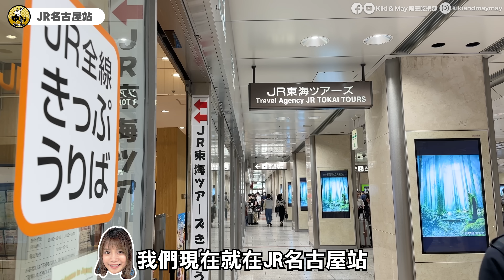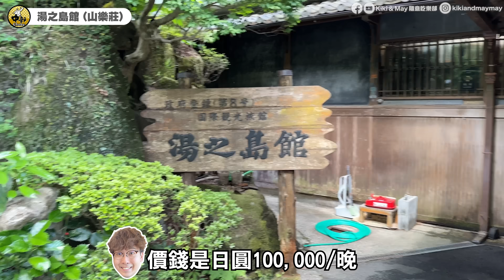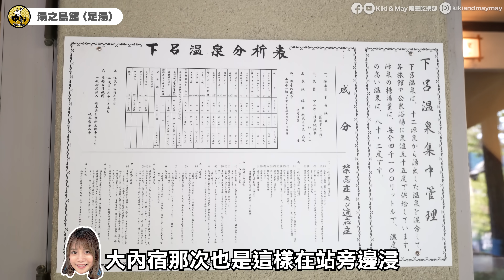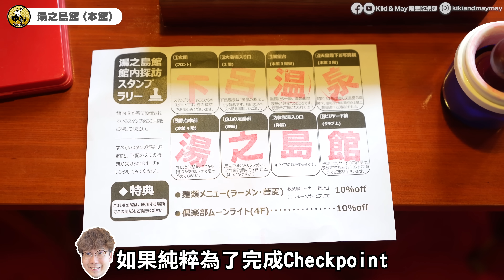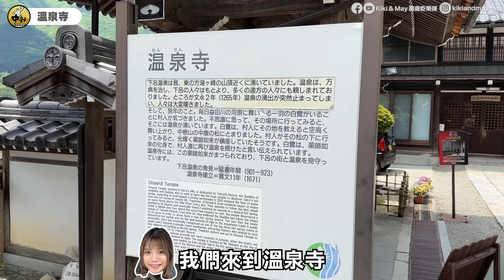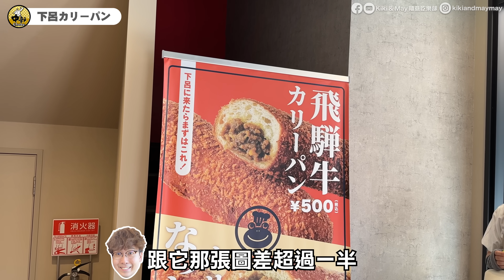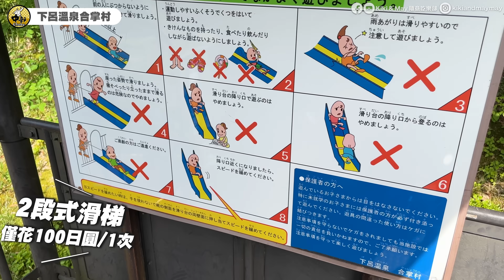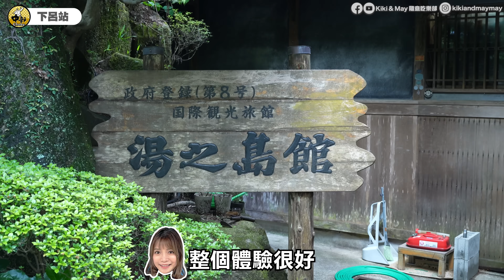【日本名古屋EP4】下呂溫泉行程(交通/景點/一泊兩食/溫泉街飛驒牛小食)｜2代天皇天后曾入住！實試¥100,000頂級溫泉酒店(私人風呂特別房)｜Kiki and May Ft. 喜療妥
好鍾意去日本浸溫泉嘅我哋，終於去勻日本3大名泉🇯🇵♨️都各有特色！
我就真心推介呢支鐵腳#特強喜療妥腿部護理乳液，無論平日同去旅行都好啱用🤩做好靜脈深層護理，長期修護雙腳，舒緩腿部疲勞，行幾多路都唔怕啦！

🎉依家舉行【喜療妥 鐵腳遊世界🌏】 抽獎活動
📅活動日期：2023年7月7至8月8日
🪩玩法：購買*1件# 特強喜療妥腿部護理乳液125ml，並保留收據，再透過WhatsApp 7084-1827 登記，即可參加抽獎！

頭獎 (1名, 約值$13,300) : 德國高級品牌31.2吋行李箱乙個
二獎 (1名, 約值$6,990) : Sony全新超廣角變焦Vlog相機ZV-1 II 乙部
三獎 (1名, 約值$3,648) : 人氣360全景運動相機乙部
四獎 (2名, 約值$3,499) : 平板電腦第十代 64GB乙部
五獎 (5名) : CASATIFY USD40 電子禮品卡乙份
六獎 (5名) : Klook HKD$200電子禮品卡乙張
七獎 (55名) : 個人護理店$50現金禮券乙張

大家把握機會贏大獎，快D 參加啦!!

*指定零售商包括：香港特別行政區境內萬寧、屈臣氏、HKTVmall - DFair、AEON、APITA、UNY、 松本清 及各大藥房、藥行
得奬結果將於2023年8月22日在 星島日報、The Standard 及 喜療妥Hirudoid Facebook專頁公佈！得獎者將獲主辦單位以個別通知領獎詳情
推廣生意的競賽牌照號碼:57361

【今集行程】
*影片攝於：2023年5月尾

(今集入住酒店) 湯之島館
地址：日本岐阜縣下呂市湯之島645 645番地
房型：山樂莊

(下呂溫泉街)
下呂青蛙布甸 (下呂プリン)
地址：日本岐阜縣下呂市湯之島545-1
營業時間： 星期三休息，星期一、二、四至日 10:00-17:00

加恵瑠神社 (青蛙神社)
地址：日本岐阜縣下呂市湯之島543‐2

GERO GERO 牛奶亭 (GEROGEROみるくスタンド)
地址：日本岐阜縣下呂市湯之島850
營業時間： 星期一至日 10:00-17:00

下呂カリーパン
地址：日本岐阜縣下呂市湯之島547-7
營業時間： 星期三休息，星期一、二、四至日 10:00-17:00

湯島庵
地址：日本岐阜縣下呂市湯之島845
營業時間： 星期三休息，星期一、二、四至日 10:00-17:00

下呂溫泉合掌村
地址：日本岐阜縣下呂市森2369
營業時間： 星期一至日 08:30-17:00

下呂溫泉噴泉池
地址：日本岐阜縣下呂市幸田

【拍攝器材及🇯🇵上網】
iPhone 13pro
iPhone 14pro
Sony A7c
Tamron 20-40mm
Sony 24-105mm
Sony 20mm